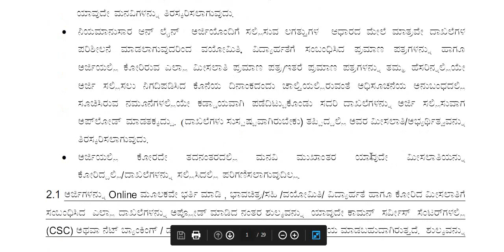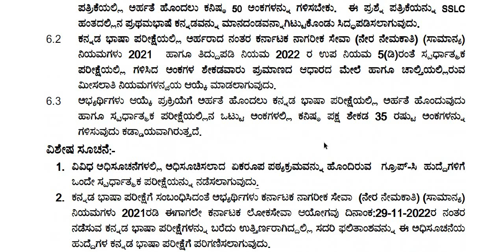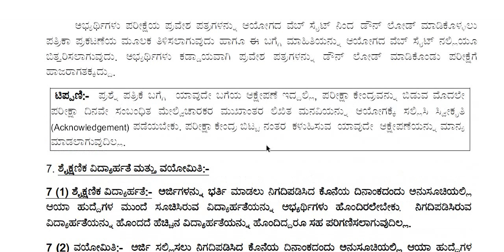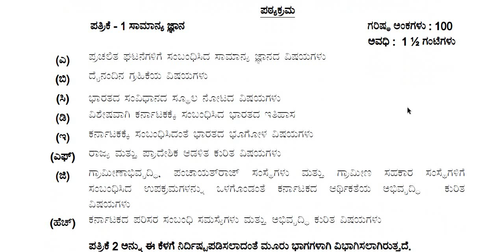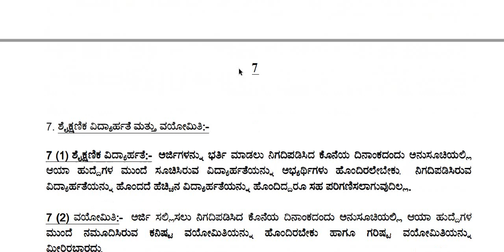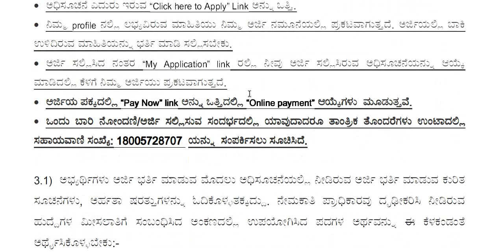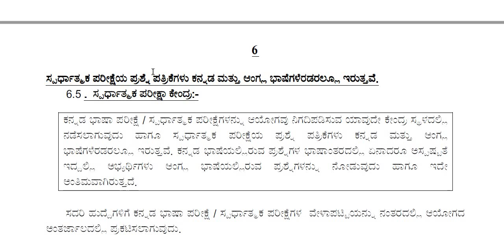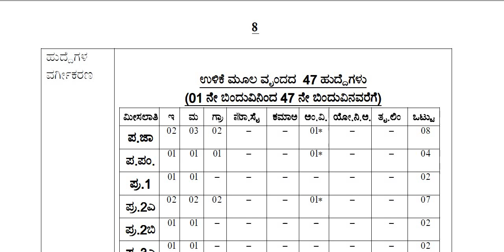ಶೀಘ್ರದಲ್ಲೇ ಕೊನೆಗೊಳ್ಳಲಿದೆ KPSC ವಿವಿಧ ಹುದ್ದೆಗಳ on-line ಅರ್ಜಿಗಳು || Classic Job Junction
Classic Education
Dharwad